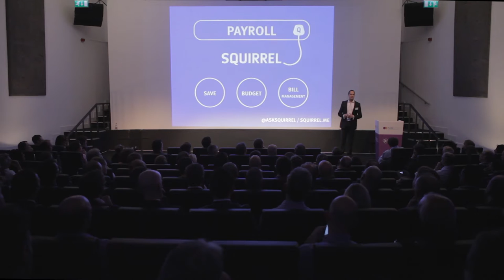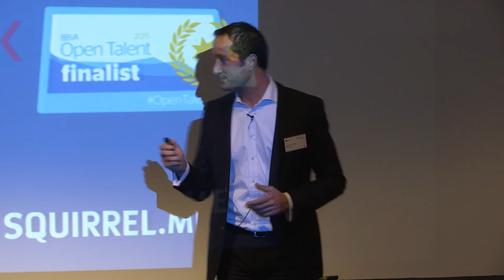FUSE Startup Pitch 1 - Mutaz Qubbaj, Squirrel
Mutaz Qubbaj of Squirrel gives the first of three startup pitches. This presentation went on to win the startup pitch competition